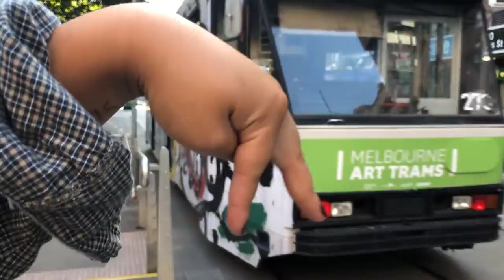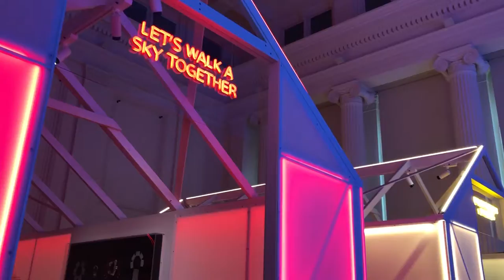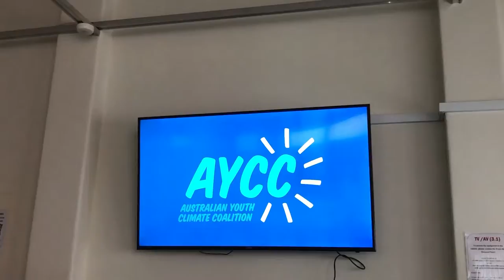We went to Melbourne! │LIU Global Australia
We spent a few days in Melbourne, explored the city